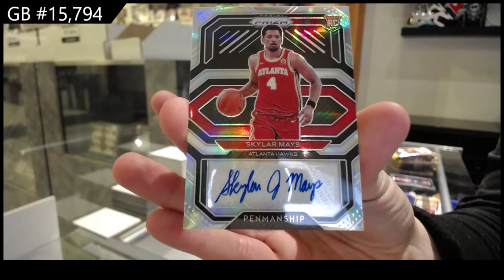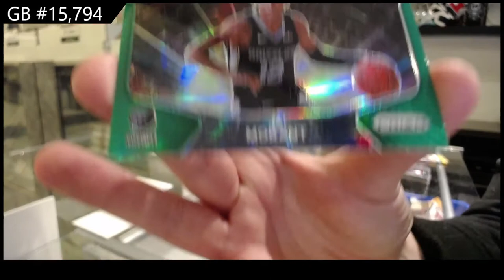20-21 Panini Prizm Basketball 3 Box Blaster Break - C&C GB #15,794